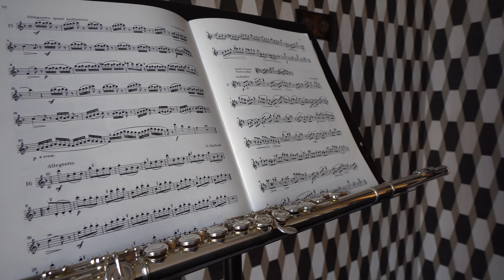Jak urządzić małe mieszkanie z charakterem? Projekt wnętrz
Jak urządzić małe mieszkanie na start, by było wygodne i przytulne? @domymarzen Oglądamy gotowy projekt salonu z kuchnią, który optycznie powiększa mieszkanie! Zyskujemy też miejsce na przechowywanie. Zobacz rozwiązania do małego / niedużego mieszkania w stylu kamienicy: funkcjonalny salon i zabudowę na wymiar, projekt małej łazienki i projekt pięknej kuchni w bloku w czarnym kolorze, oraz przytulną sypialnię i patenty na wnętrza z efektem wow nawet na niewielkiej przestrzeni! Gdzie schować pralkę w małym mieszkaniu? Zobacz nasz HOME TOUR!

Projekt wnętrz: architekt Magdalena Szczepaniak i architekt Hanna Pietras, Hanna Pietras Pracownia Architektoniczna

Jeśli lubicie klimat kamienicy we wnętrzu to koniecznie zobaczcie ten odcinek!